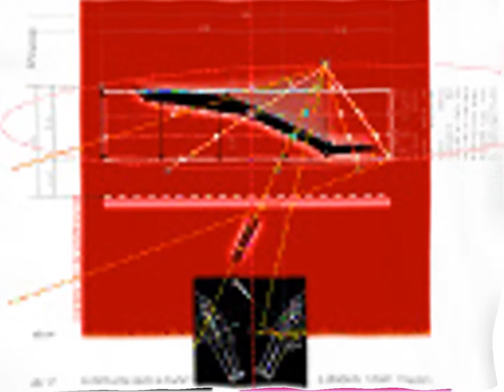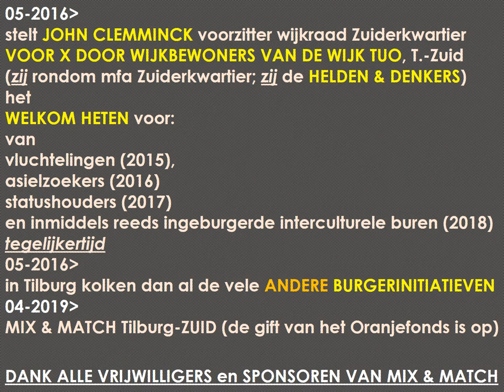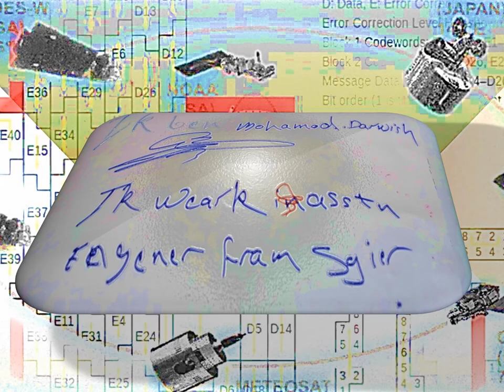VFICINOTHINXS: de_SIGN philosophy of culture_s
MIX & MATCH Tilburg-ZUID
welkom heten van
vluchtelingen/asielzoekers/nieuwkomers/interculturele buren
(05-2016 tot & met 04-2019)